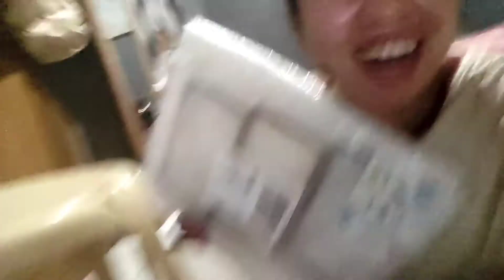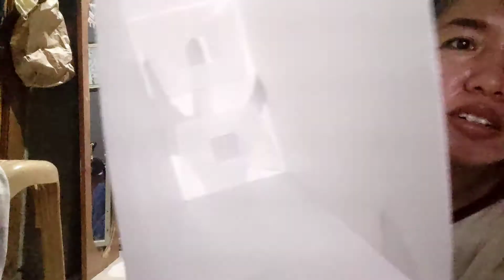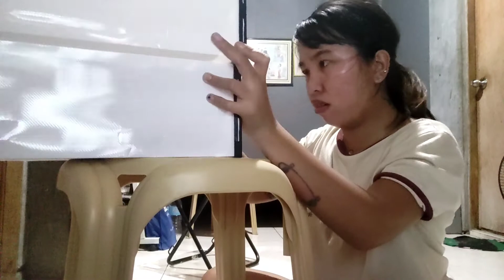ASSEMBLE SHOEBOX FROM LAZADA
I bought shoeboxes or shoe organizers from Lazada for only 45php. I thought that when the package will come all I need to do is to put the shoes right away but it came totally different. I have to assemble it myself and I can't find an instruction on how to do it, even on the store page.

I messaged them but got no response, so I figured it out myself and successfully assembled these shoe organizers. Feel free to watch the video hahaha Bisaya version diay ni guys